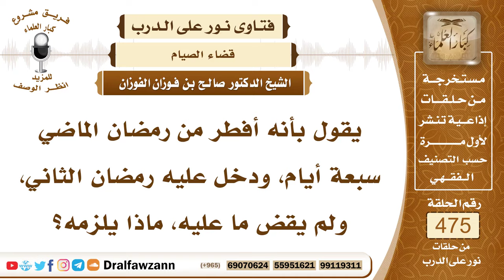6827- شخص أخر القضاء إلى ما بعد رمضان الآخر فماذا يلزمه؟ - الشيخ صالح الفوزان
"6827- يقول بأنه أفطر من رمضان الماضي سبعة أيام، ودخل عليه رمضان الثاني، ولم يقض ما عليه، ماذا يلزمه؟
الجواب: إن كان مفرطًا يستطيع القضاء فيما بين الرمضانين، تركه تكاسلًا، فعليه القضاء وعليه الإطعام عن كل يوم إطعام مسكين، أما إن كان معذورًا في التأخير، ولم يتمكن من القضاء، حتى دخل عليه رمضان الآخر، فإنه يكفيه منه القضاء بعد رمضان الآخر.
السيرة الذاتية:
للاشتراك في قناة الشيخ صالح الفوزان

14_ الشيخ محمد أمين الشنقيطي
يتيوب

15_سماحة المفتي عبد العزيز آل الشيخ
 يوتيوب

رئيس الفريق
لمشروع كبار العلماء